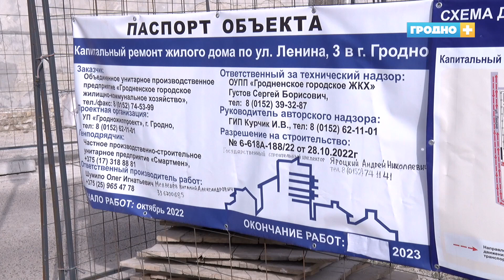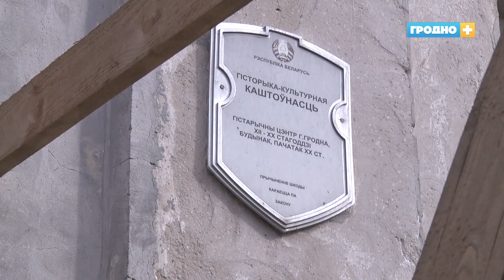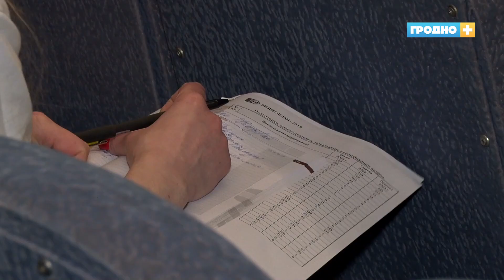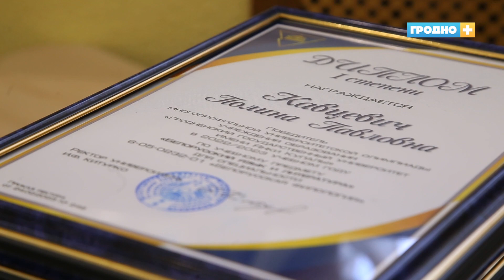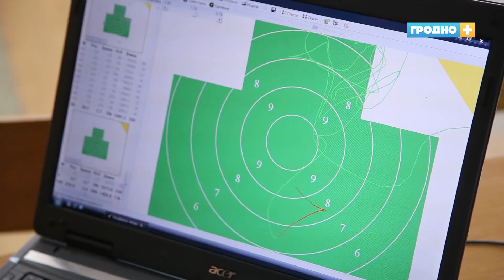Новости Гродно (Выпуск 20.03.23). News Grodno. Гродно